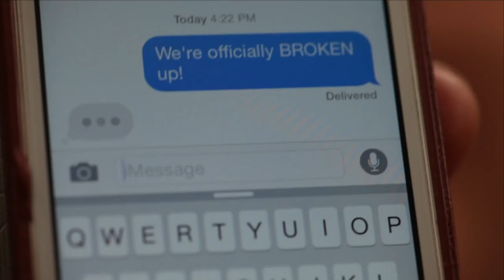Bougie Dilemma TRAILER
TRAILER  for the comedic web series BOUGIE DILEMMA. Nadège Bourgeoise tackles being hollered at on the street, casting rooms and dating in Hollywood.